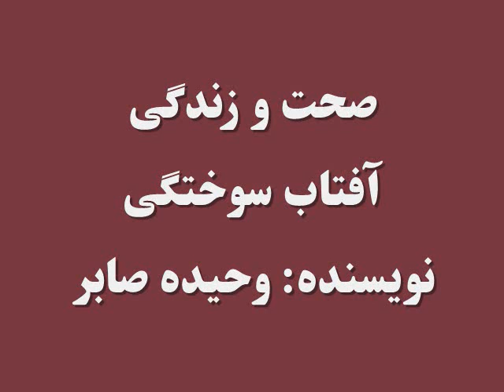صحت و زندگی: آفتاب سوختگی، نویسنده: وحیده صابر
نور آفتاب فواید زیادی به بدن انسان میرساند، به خصوص برای پوست بدن؛ اما اگر به اندازه، زمان و طریقه مناسب از آن استفاده نگردد، ممکن باعث مشکلات جلدی؛ از جمله سوختگی جلد گردد.